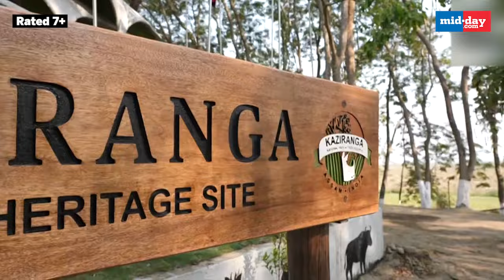PM Modi in Assam: Take a peek into PM Modi’s adventurous visit to Kaziranga National Park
Prime Minister Narendra Modi embarked on a visit to Kaziranga National Park, a UNESCO World Heritage site nestled in the heart of Assam. His presence not only highlighted the importance of preserving India's natural treasures but also underscored the need for sustainable tourism practices. According to a press release by the Prime Minister's Office (PMO), PM Modi in Assam, interacted with various stakeholders and wildlife, emphasizing the significance of environmental conservation. The Prime Minister's visit commenced with a tour of the lush greenery that envelops Kaziranga, home to diverse flora and fauna, including the iconic one-horned rhinoceros